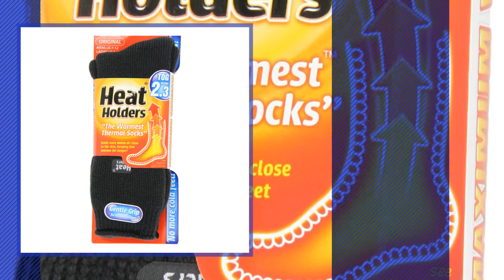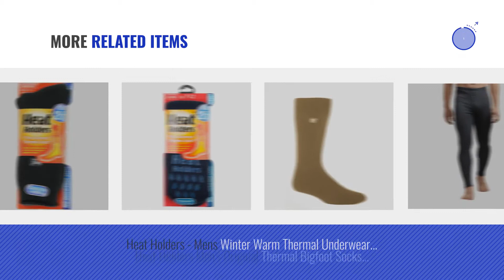Top 10 Heat Holders Men Clothings [ Winter 2018 ]: Heat Holders Men's Original 2.3 tog winter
Black Friday / Cyber Monday Heat Holders Men's Original 2.3 tog winter Thermal Socks 7-12 US (Black Twist) by Heat Holders

Black Friday / Cyber Monday Heat Holders Thermal Socks, Men's Original, US Shoe Size 7-12, Charcoal by Heat Holders

Black Friday / Cyber Monday Heat Holders Thermal Socks, Men's Original, US Shoe Size 7-12, Forest Green by Heat Holders

Black Friday / Cyber Monday Heat Holders - Mens and Women's winter Thermal Socks in 35 Colours (Navy Block Twist) by Heat Holders

Black Friday / Cyber Monday Heat Holders Thermal Socks, Men's Original, US Shoe Size 7-12, Denim by Heat Holders

Black Friday / Cyber Monday Men's Bigfoot Original Thermal Heat Holders Socks 13-15 Us Black by Heat Holders

Black Friday / Cyber Monday Heat Holders Thermal Socks, Men's Original, US Shoe Size 7-12, Stonewash by Heat Holders